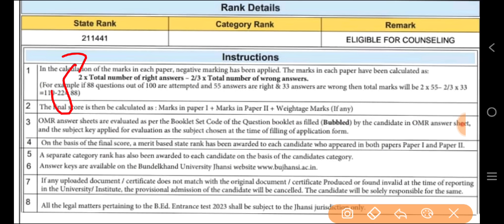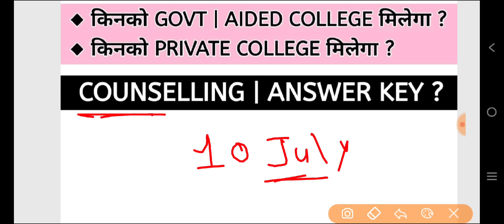UP B.Ed ADMISSION 2023 - महत्वपूर्ण सूचना सभी के लिए